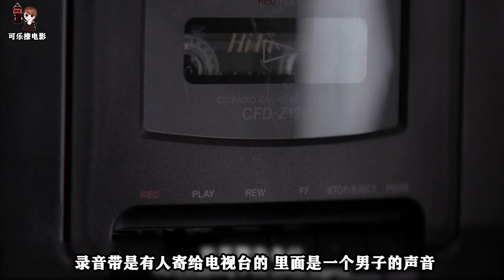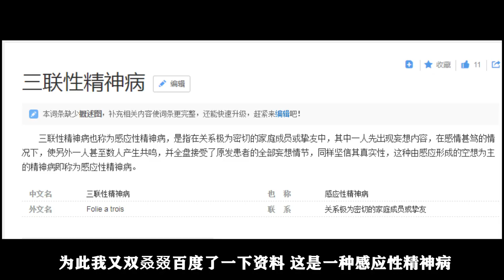【可乐】当你发现老板是怪物，同事是丧尸《X档案》S5-19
当全世界都不相信你，你会想办法证明自己还是会选择沉默？加利是瓦纳公司的电话推销员.这天他正在工作，他的耳边传来奇怪的声音，循声望去，远处快速闪过一个影子，影子在人群中闪动，似乎只有加利能看见，他非常害怕，开始对着电话里的客户语无伦次，加利告诉客户【它来了】这个它指的就是加利看见的怪物，这是个什么怪物？又为什么只有加利才能看见呢？画面一转，秃顶上司收到了一段带有危险信号的录音，录音正是来自于瓦纳公司.公司规模很大，在全国一共有五家分公司，去年也有一家分公司的员工声称看到了怪物，随后在公司里举枪杀人.于是秃顶上司决定派穆德去位于芝加哥的瓦纳公司评估风险.穆德非常不满，觉得这个任务毫无意义.